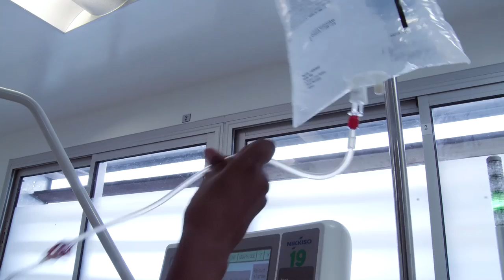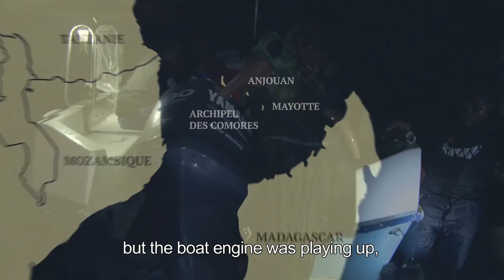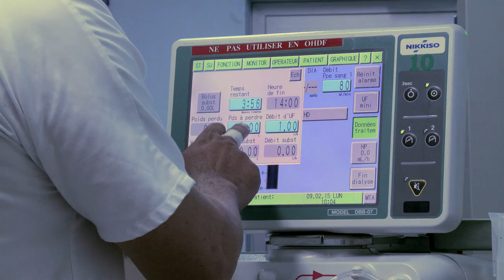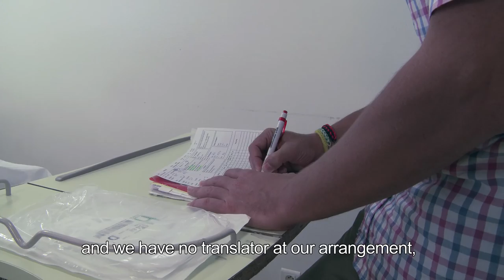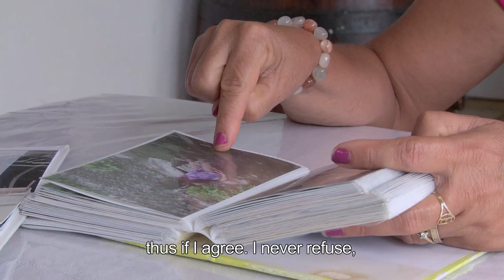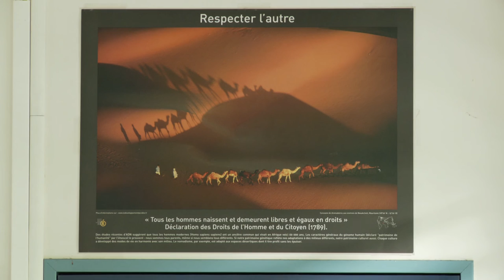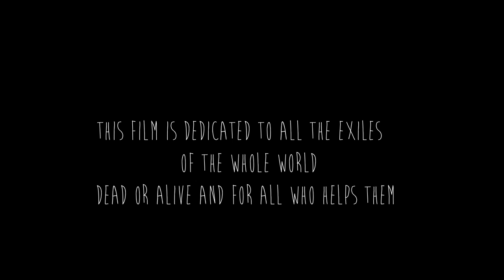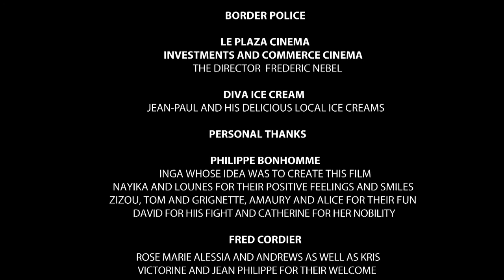Les petits exilés